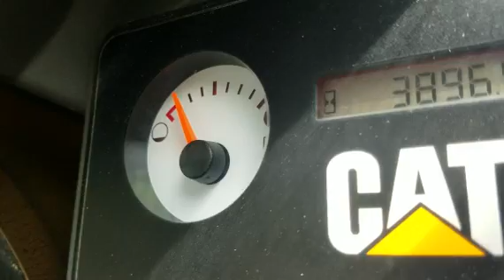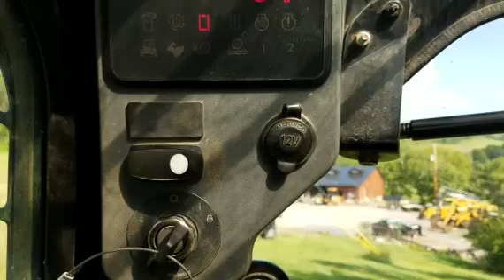2009 CATERPILLAR 279C For Sale